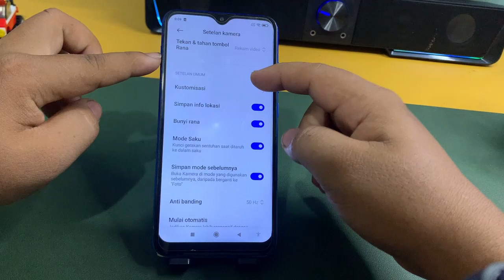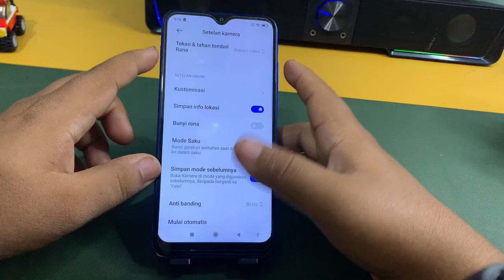Cara Menghilangkan Suara Kamera Di Hp Redmi 10A Terbaru